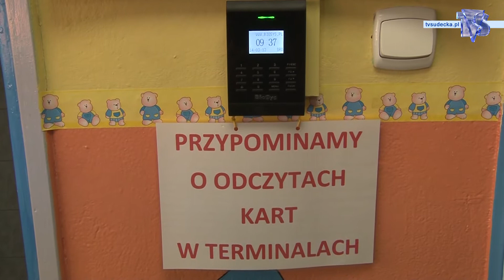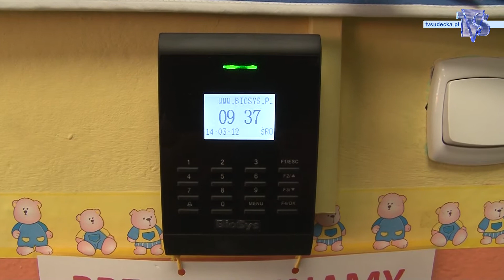CZYTNIK KART W ŻŁOBKU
Rodzice, których dzieci uczęszczają do dzierżoniowskiego żłobka, otrzymali elektroniczne karty rejestrujące czas pobytu dziecka w placówce.